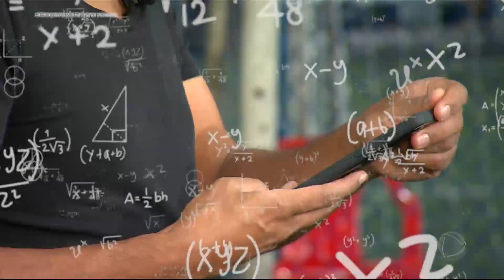Professor Müller: Craque descomplica o lance do gol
Todo torcedor de futebol já ficou bravo com algum jogador do seu time porque ele perdeu um gol "feito" na cara do goleiro, ou até sem goleiro. No quadro Professor Müller, o craque dá dicas aos atacantes do futebol brasileiro e também para quem não quer fazer feio na pelada do fim de semana. Acompanhe!